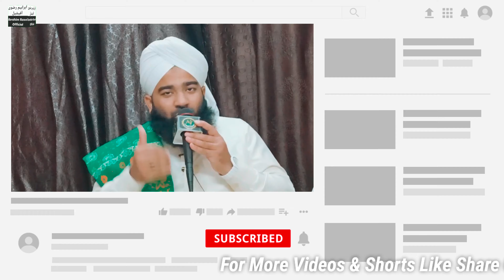Bade Se Badi Pareshani se Bachne Ka Amal | musibat or pareshani se bachne ka asaan amal | hifazat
/ PFAR SHORTS
🎦 Shorts Channel:

 / Pfarshorts

Firoz Razvi
From - Mumbai Maharastra ( India )

Your Qauries :-

ibrahim razvi official
musibat or pareshani se bachne ka asaan amal
pareshani se hifazat ka amal
sayyed aminul qadri bimari se bachne ka wazifa
har bimari se bachne ki dua
har bimari se bachne ka wazifa
bimari se bachne ki dua
garibi se bachna ki dua
bimario se bachny ki dua
garibi se bachna ka wazifa
corona se bachne ki dua
musibat se bachne ki dua
garibi se kaise bache
teji se baal jhadne ka karan
teji se baal jhadne ke karan
haldi se bawaseer ka ilaj in hindi

hastag :-